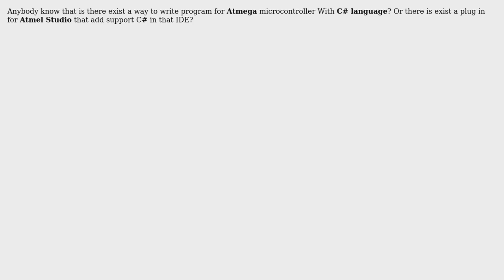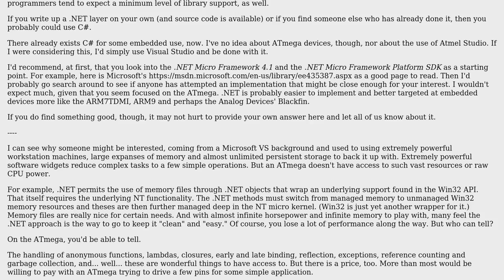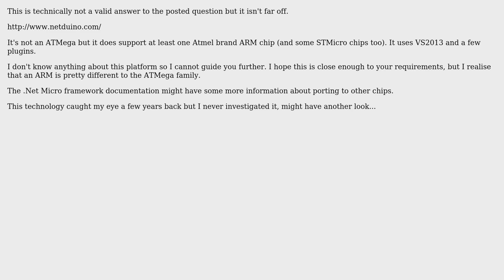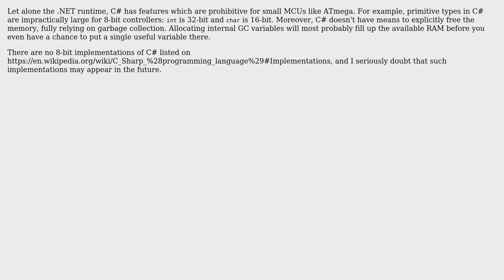Electronics: Write program for Atmega microcontroller with C# (3 Solutions!!)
Electronics: Write program for Atmega microcontroller with C#

With thanks & praise to God, and with thanks to the many people who have made this project possible! | Content (except music & images) licensed under CC BY-SA | Music | Images & others | With thanks to user jonk user Dmitry Grigoryev user Ali and the Stack Exchange Network Trademarks are property of their respective owners. You are responsible for your own actions.